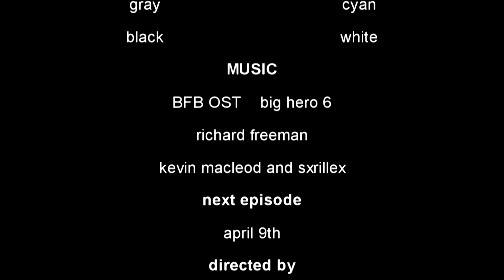colors elimination - episode 59 - who takes rainbow's diary📒🌈